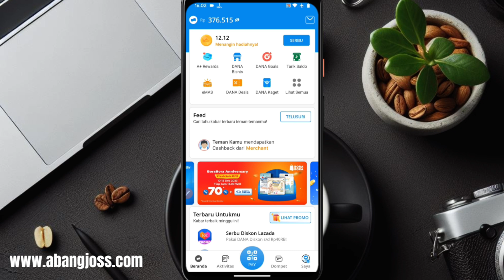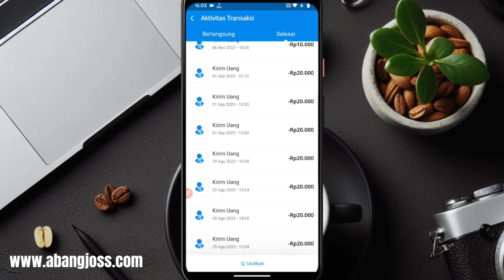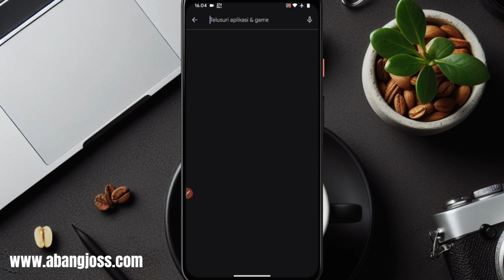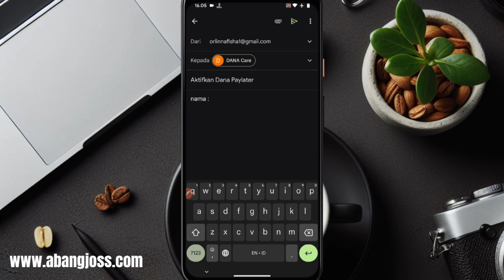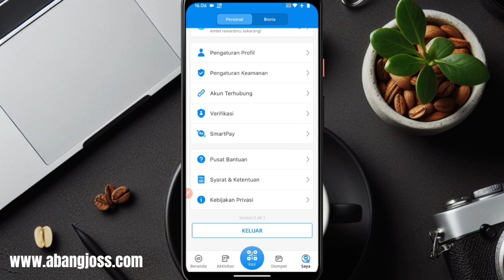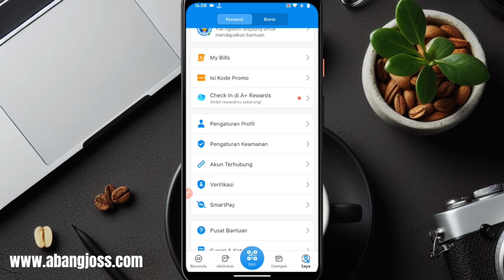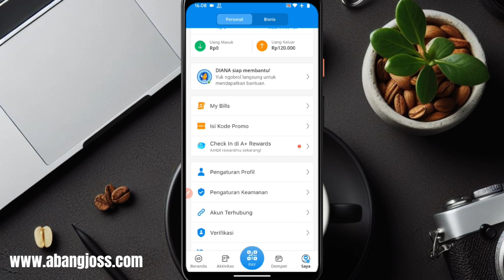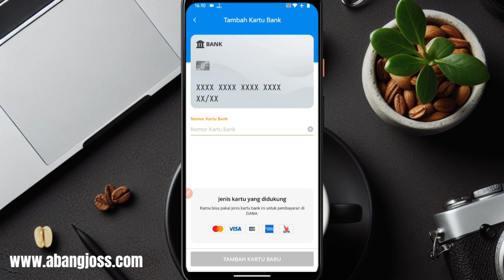Cara Atasi Dana Paylater Tidak Muncul di Aplikasi Dana | Dana Paylater Tidak Tersedia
200 LIKE DALAM WAKTU 1 HARI = Rp100.000
500 LIKE DALAM WAKTU 1 HARI = Rp300.000
1000 LIKE DALAM WAKTU 1 HARI = Rp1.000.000